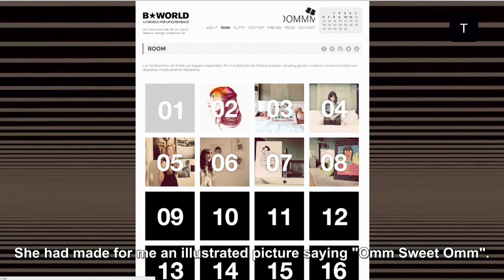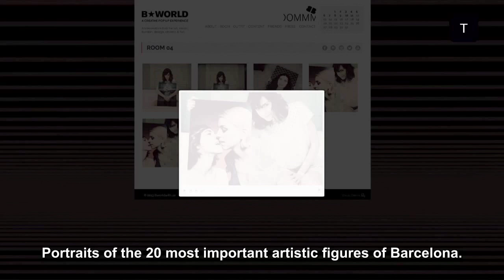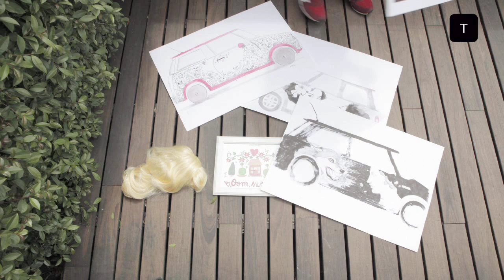Bibiana Ballbè y el Hotel Omm - Tendencias.tv #519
Imagina que Bibiana se va durante un mes a vivir al Hotel Omm, que cada día es el día 0 y empieza y acaba una aventura creativa. Arte, diseñadores, gastrónomos, artistas, músicos, teóricos y demás personalidades creativas que "cuecen" un sarao pop-up. Nosotros, nos sentaremos, a partir de hoy, una vez por semana con Bibiana. Y mientras tenemos los pies en remojo haremos review de la semana. Suena tan fascinante como es y tan trepidante como funciona, ¿le das al play?